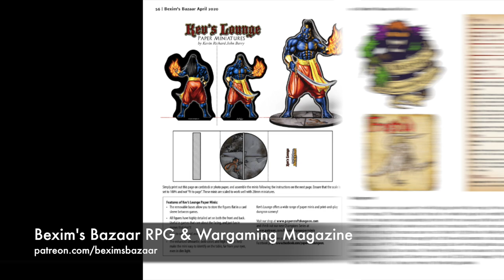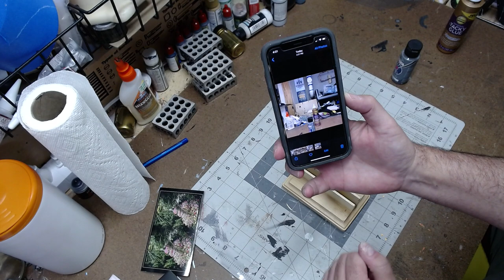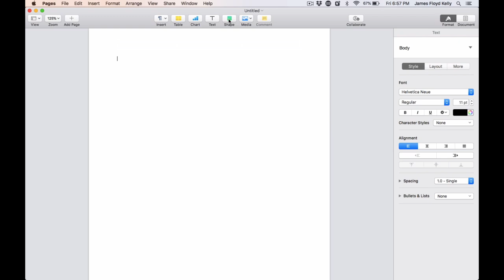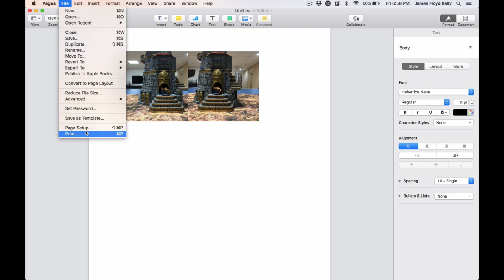Create & View 3D Photos of Minis & Terrain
In this video, I'll show you a little stand you can make that will help you photograph your miniatures and terrain to create 3D images that can be viewed with an inexpensive 3D viewer (link below).

The Loreo Lite 3D Viewer is $5.00 (includes shipping to the USA) and can be purchased

You can download three samples of 3D photos I've created

If you like crafting videos and want to see more, please consider becoming a Patron over -- I'm releasing constant content that includes new videos (exclusive to Patrons), new content, new GM resources, book reviews, game reviews, photos, op-eds, and more. All for just $1 per month.

And please come and join The Tabletop Engineer Facebook page for news, additional content, and early peeks here:

Looking for a gaming magazine? Check out Bexim's Bazaar, a monthly magazine dedicated to RPGs, wargames, and more.